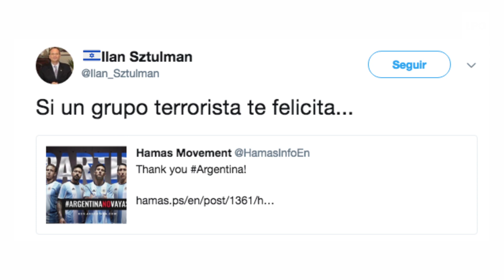Amenazan con demandar por USD 1000 millones a la Argentina por suspender el partido con Israel